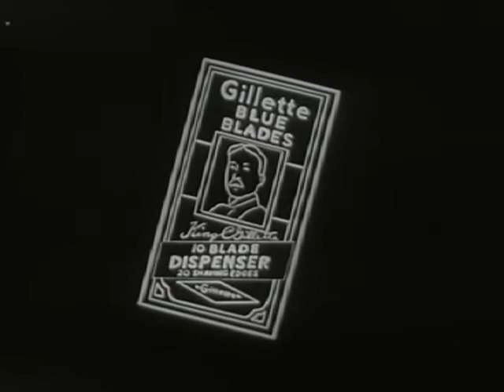Gillette Ad How Are Ya Fixed For Blades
Gillette "Look Sharp, Be Sharp" TV commercial from the 1950s, featuring Sharpie the Parrot.